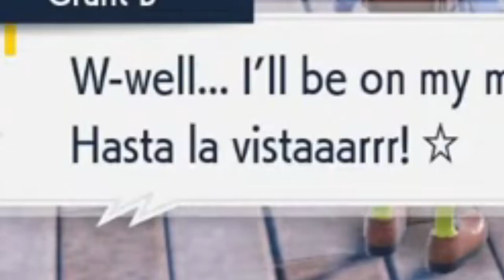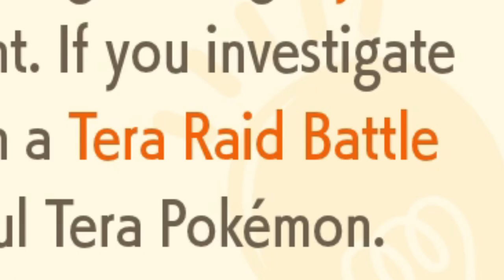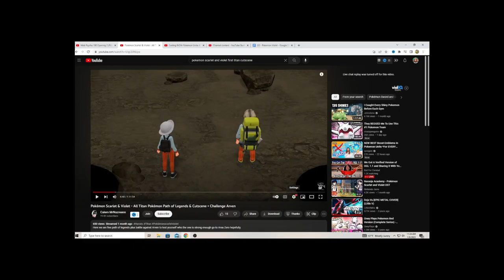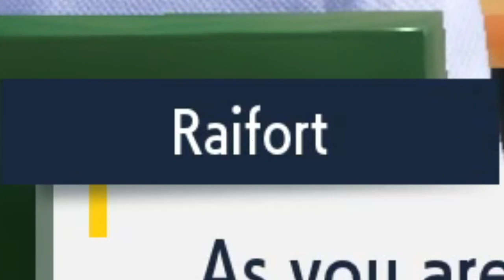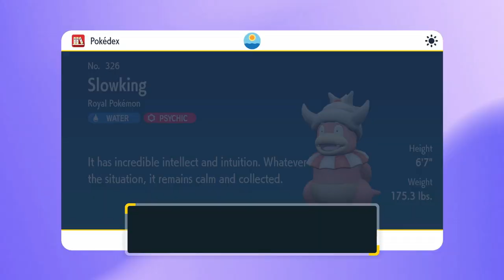POKEMON VIOLET: Christian's Review / Journey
A Christian Review of Pokémon Violet

Do you like Pokémon? Do you like open world games? Why not both?
Pokémon Generation 9 is a big step into the open world genre.
Is it good? Is it a masterpiece? Let's journey through Pokémon Violet to see what we can experience.

CHAPTERS!
00:00 - INTRO
02:41 - JOURNEY BEGINS
28:39 - ROUTE 1?
32:02 - PROBLEMS
41:21 - TITANS: 1 & 2
44:16 - SCHOOL ARC
51:07 - TITANS: 3
54:58 - TITANS: 4
57:31 - GYM: 4
1:00:30 - STAR BASE: 2
1:03:45 - TITANS: 5
1:14:07 - STAR BASE: 3
1:15:16 - STAR BASE: 4
1:18:06 - EXPLORING
1:23:57 - GYM: 5
1:26:01 - GYM 6
1:28:21 - SCHOOL ARC (again)
1:30:30 - ARVEN
1:32:05 - STAR BASE: 5
1:34:27 - MR. CLIVE?
1:36:30 - GYM: 7
1:38:33 - PENNY
1:43:18 - GYM: 8
1:44:26 - CHAMPION RANK
1:53:22 - NEMONA
1:56:47 - AREA ZERO
2:16:56 - FINAL ANALYSIS

Noah Price (a young Christian Scholar) journeys through the Pokémon Violet to find out if it is good for Christians to journey through themselves, or something like that...